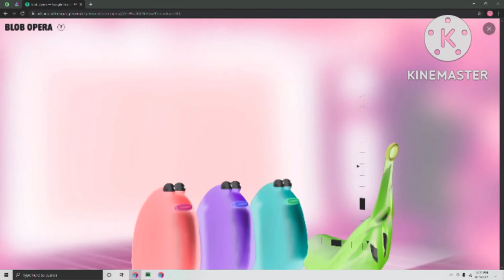Blob Opera But They All Have Stage Fright In G Major 76